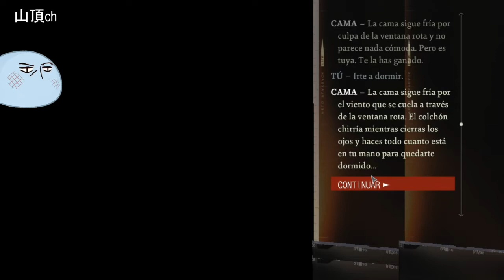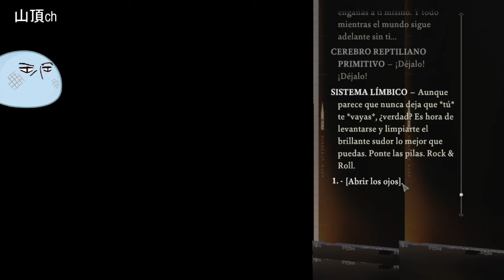Disco Elysium The Final Cut (Pc) | En Español | Capitulo 14 "Harry: El inspector sin auto"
¡Nuevo Proyecto del canal!
En el sentido de mejor mis habilidades de locucion y traer algo nuevo, he decidido probar con Let's plays con el fin de divertirnos juntos y jugando lo mejor posible.

Estos no seran siguiendo guias, solo en caso que me atore en un punto sin saber donde ir por una falla de diseño del juego. Ademas que es imposible sacar el 100% de un run cuando hay demasiadas rutas a tomar. Asi que espereo que podamos disfrutar de los juegos juntos y con respeto sobre todo.

¿De que va Disco Elysium?
Eres un inspector con un sistema de habilidades único a tu disposición y toda una ciudad por la que abrirte paso. Interroga a personajes inolvidables, resuelve asesinatos o acepta sobornos. Conviértete en un héroe o en un absoluto fracaso humano.